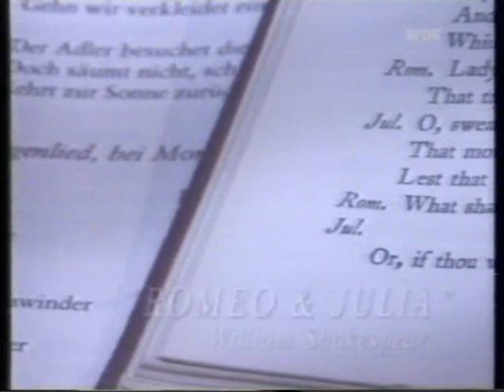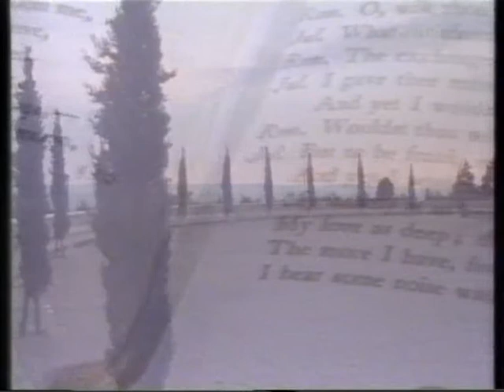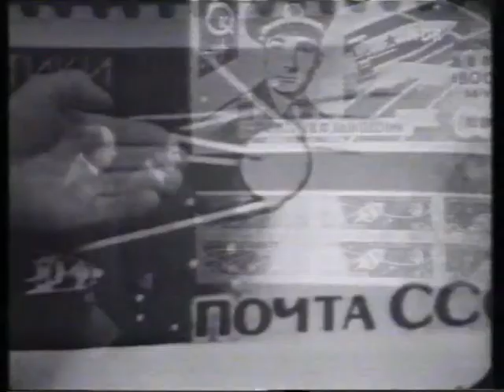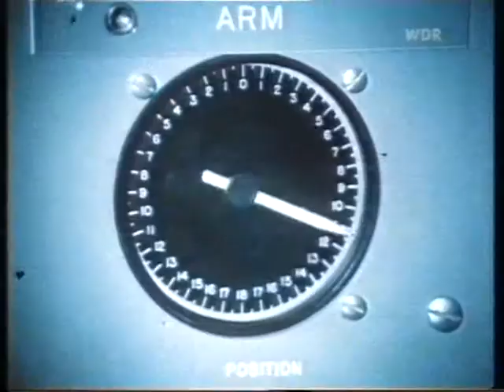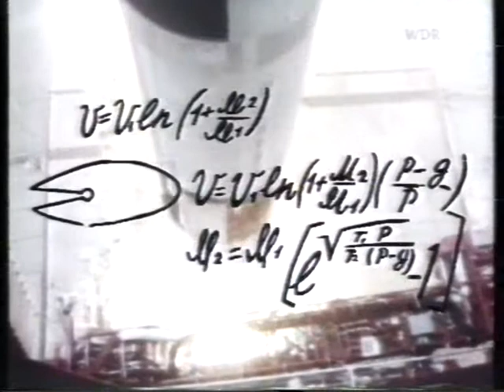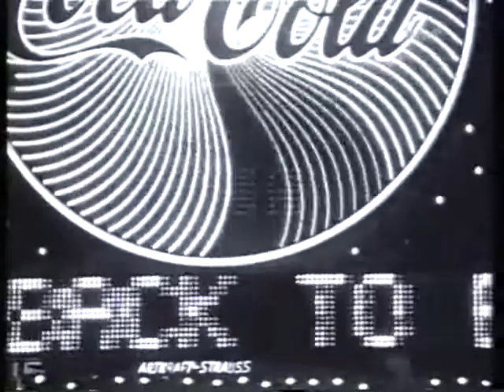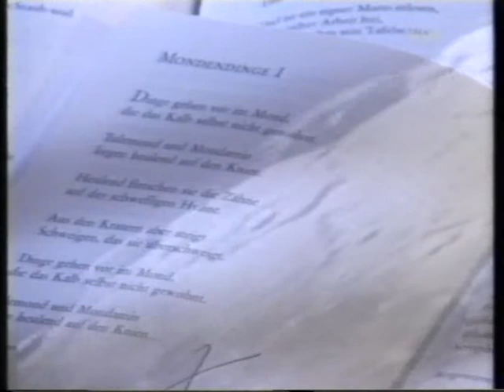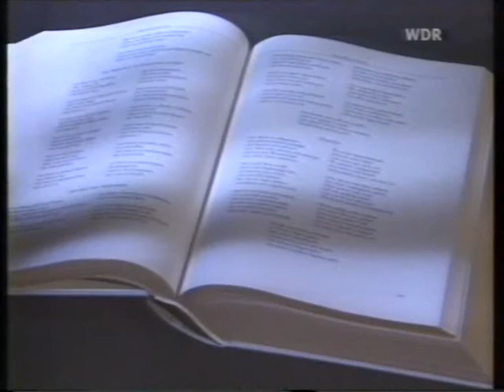Beyond the moon uber den mond hinaus WDR 1994 07 21